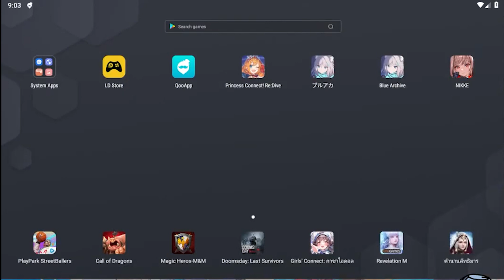(Blue archive ) Guide 20 Hard